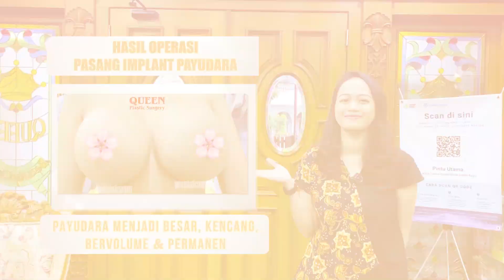INI NIH HASIL OPERASI PAYUDARA DI QUEEN PLASTIC SURGERY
Queen Plastic Surgery Sunter
Jl. Agung Niaga VII Blok G6/25
Sunter Agung, Jakarta Utara 14350
(Belakang Sunter Mall)

Cabang Radio Dalam
Jl. Radio Dalam Raya No 54 C-D
Gandaria Kebayoran Baru,
Jakarta Selatan

Cabang Solo Baru Jawa Tengah
Komplek Perum Maesonet ia. 8 Solobaru-Solo (Sebelah Hartono Mall )
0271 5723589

PROFIL:
QUEEN Beauty Clinic (Klinik Kecantikan Queen) berdiri sejak 1993 di Sunter Podomoro, Jakarta Utara. Berawal dari layanan Beauty Modern, kemudian berkembang dengan aneka layanan operasi kecantikan.

Didukung oleh peralatan canggih dan modern serta tenaga ahli yang berpengalaman selama 30 tahun kami bukan hanya memberikan janji tetapi telah banyak memberikan bukti, bahwa pelanggan setia kami, dan juga Anda, layak dan bisa mendapat penampilan yang lebih baik, lebih cantik, dan lebih menawan.

Klinik BEDAH PLASTIK QUEEN
Spesialis Bedah Plastik, Bedah Estetik, Bedah Kosmetik, perawatan kulit & pelangsingan
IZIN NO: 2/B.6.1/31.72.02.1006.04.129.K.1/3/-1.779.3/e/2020